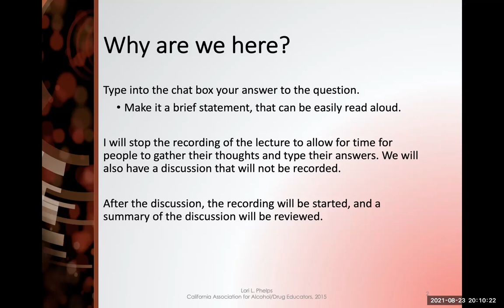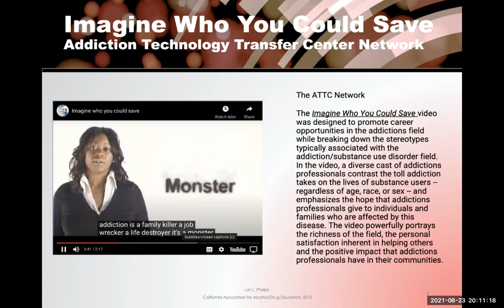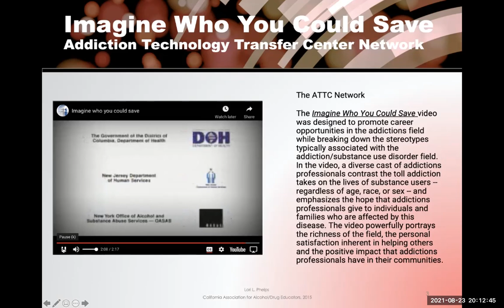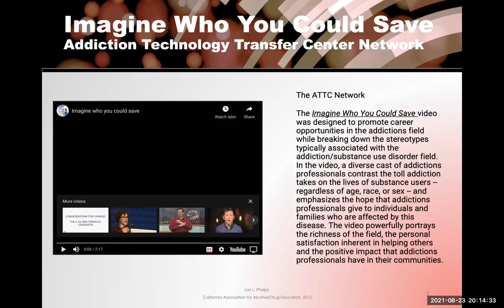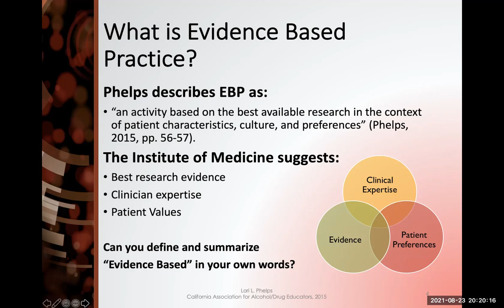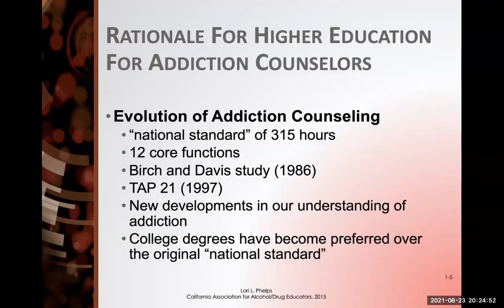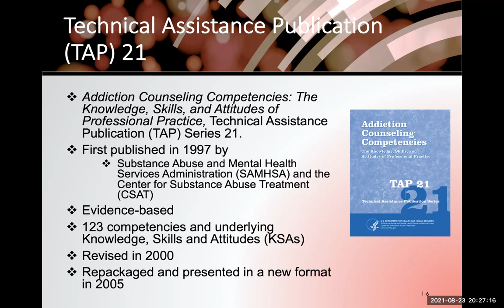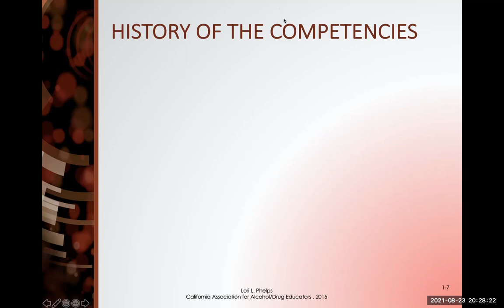Phelps Ch 01 Intro to TAP 21 Part 1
Introduction to the TAP 21 from Chapter One of "Intervention, Treatment, & Recovery, 2e, by Lori L. Phelps. This is Part One.